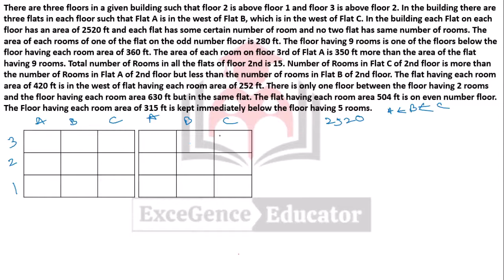MAINS LEVEL PUZZLES || REASONING BY RAJA SAHA || लक्ष्य SBI/IBPS PO MAINS 2020-21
In this video, Raja Saha explains various Reasoning Questions (High Level Puzzle Based) in the most unique way. Mr Saha is presently working in Punjab National Bank and already cleared SBI Junior Associate.

For Class updates & Important PDFs, do join our Official Telegram channel